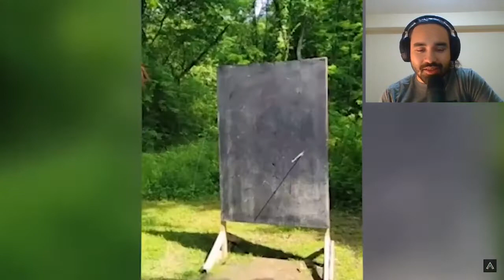40 Most Incredible Like A Boss Moments Ever!